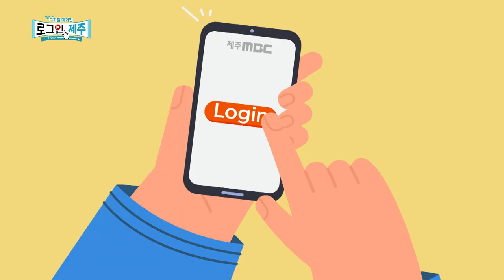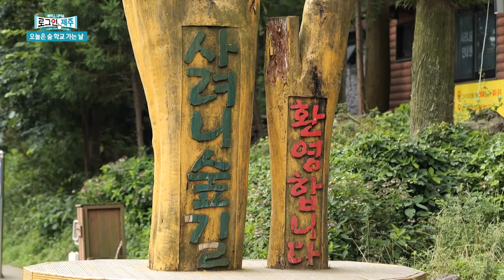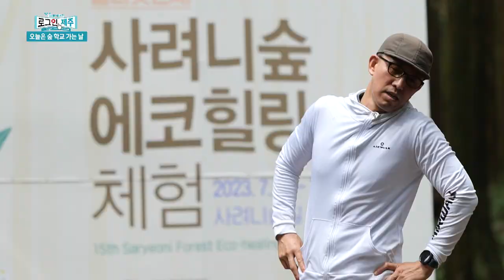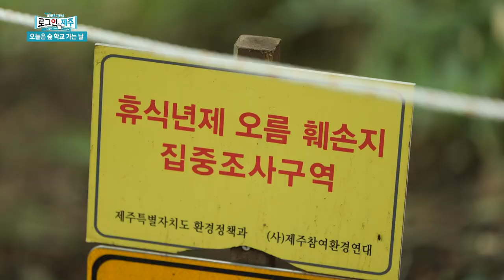지금은 피톤치드 먹방이 대세! 아름다운 물찻오름에서 만나요~ [로그인 제주] | 230728 방송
장맛비가 잠시 쉬어가던 여름날
제주의 숲에서는 특별한 수업이 열렸는데요
푸른 숲과 오름을 교실 삼아
배움의 즐거움이 가득했던
숲 학교로 가보실까요?